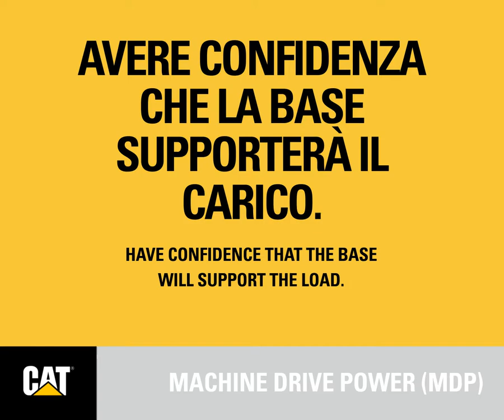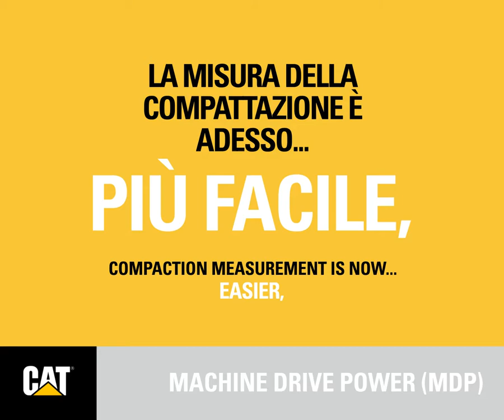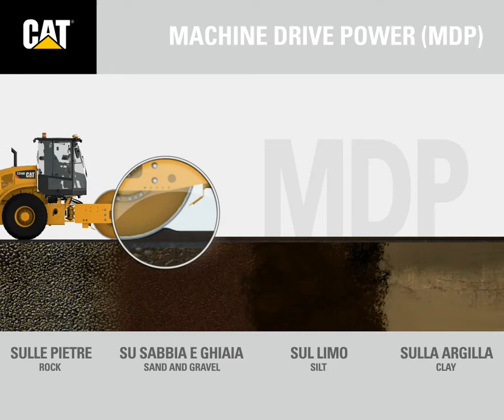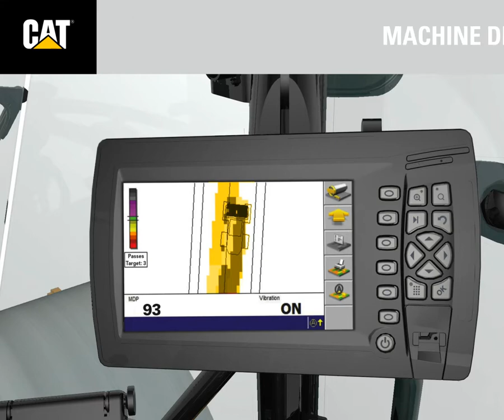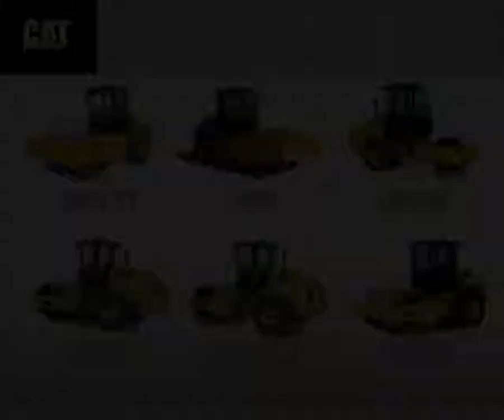Machine Drive power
Addio vecchio accelerometro!